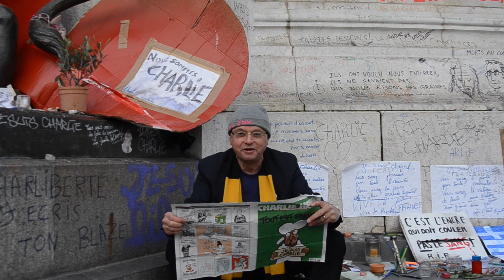Charlie Hebdo Indestructible !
Charlie Hebdo vivra pour toujours. La preuve...